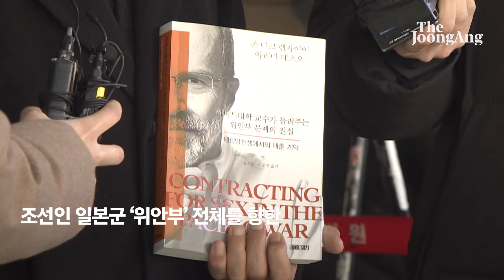'위안부 매춘' 류석춘, 5년만에 무죄…정대협 "반인권적 판결"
류석춘(69) 전 연세대학교 교수가 강의 중 일본군 위안부를 ‘매춘의 일종’이라고 발언한 것은 위안부 피해자에 대한 명예훼손으로 보긴 어렵다는 법원의 판결이 나왔다.